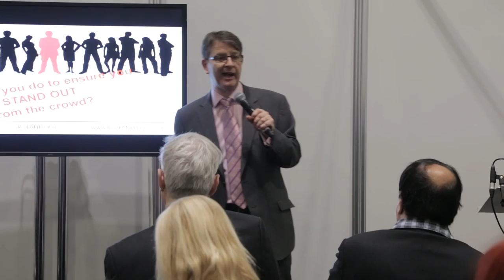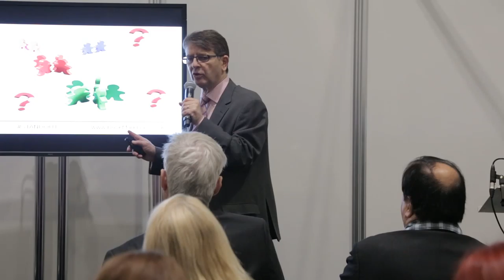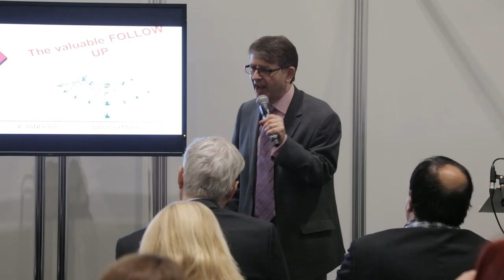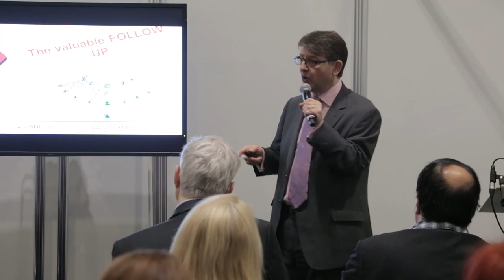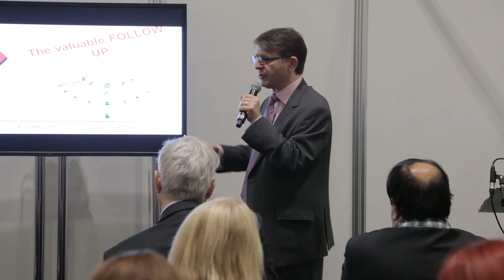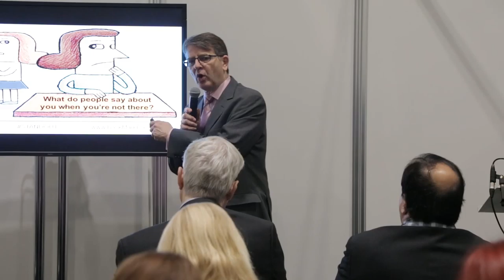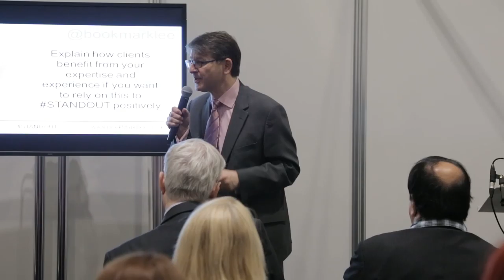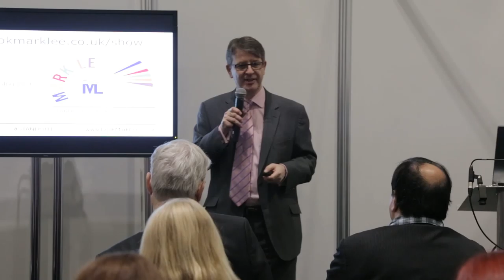Mark Lee - How To Stand Out Legalex 2015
Mark Lee - Filmed at Legalex 2015